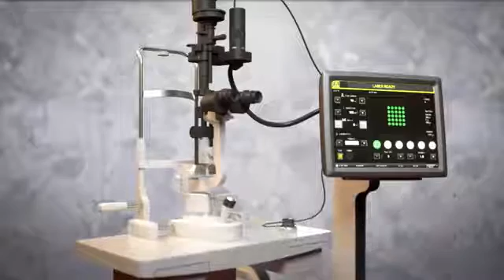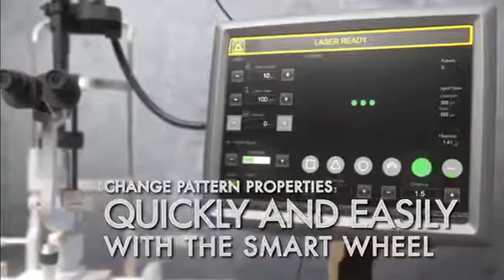valon promovideo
"VALON" PHOTOCOAGULATION MULTI SPOT MICRO PULSE LASER

532NM GREEN  LASER AND 577NM YELLOW  LASER